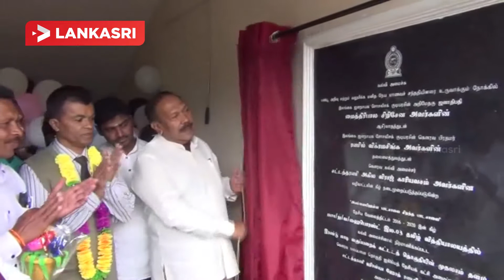மக்களை பகடைக்காய்களாக பயன்படுத்துவதை ஏற்க முடியாது: இராதாகிருஷ்ணன்